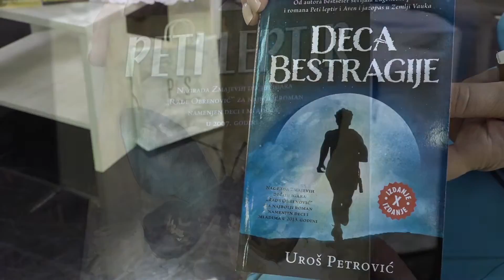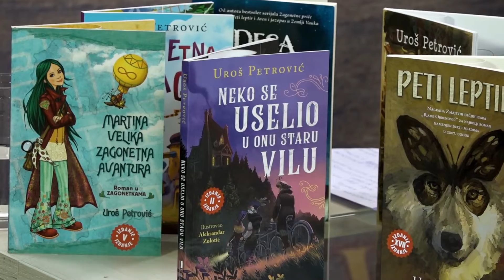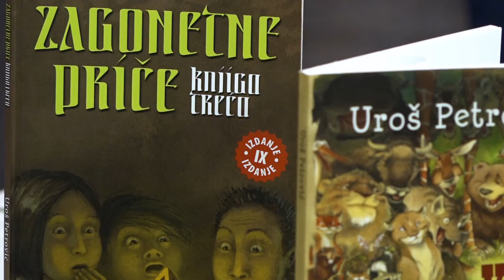Просвета има реч - Игра ће спасити свет - гост Урош Петровић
Uroš Petrović, dečiji pisac odgovara na pitanja zašto je sa mesta uspešnog direktora postao pisac, ilisutrator, i fotograf?
Uroš Petrović piše knjige za decu i mlade, koje pomeraju granice u srpskoj književnosti.